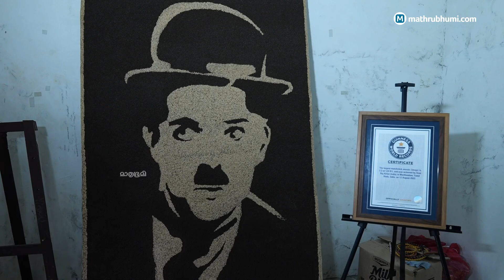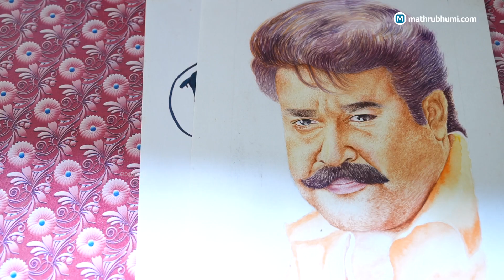45 കിലോ തീപ്പെട്ടിക്കൊള്ളി 10 വര്‍ഷത്തെ പ്രയത്‌നം, ഗിന്നസ് റെക്കോർ‍ഡ് നേടിയ ചാപ്ലിന്റെ ചിത്രം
മൂന്നരലക്ഷത്തിലധികം തീപ്പെട്ടിക്കൊള്ളികള്‍ കൊണ്ട് ചാര്‍ലി ചാപ്ലിന്റെ രൂപം വരച്ച് ഗിന്നസ് റെക്കോര്‍ഡ് നേടിയിരിക്കുകയാണ് മലയാളിയായ ഈ തമിഴ്‌നാട്ടുകാരന്‍. കേരള- തമിഴ്‌നാട് അതിര്‍ത്തിയില്‍ മഞ്ഞാലുംമൂടെന്ന  സ്ഥലത്ത് നിന്ന് ലോകറെക്കോര്‍ഡെന്ന നേട്ടത്തിലേക്ക് വളര്‍ന്ന ശ്രീരാജെന്ന ചെറുപ്പക്കാരന്റെ വിശേഷങ്ങള്‍ കാണാം.